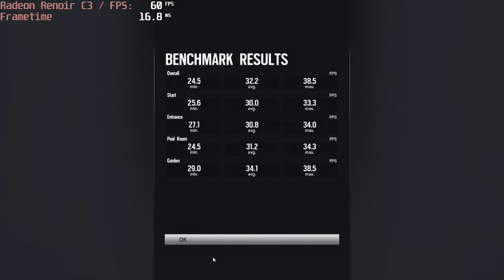🎮 AMD Radeon RX Vega 6 (Renoir C3) - TC: Rainbow Six Siege gameplay benchmarks (1080p)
💻 Test Configuration:
• 8 GB RAM
• External Monitor

✅ LaptopMedia.com